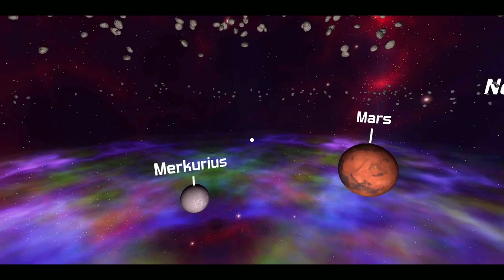Solar System Virtual Reality Cardboard ( Education Games ) Demo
This is My Demo Interactive Virtual Reality Solar System Apps Using Google Cardboard.

Do you want to make Augmented Reality or Virtual Reality Apps...?